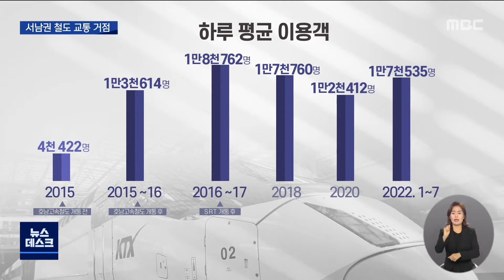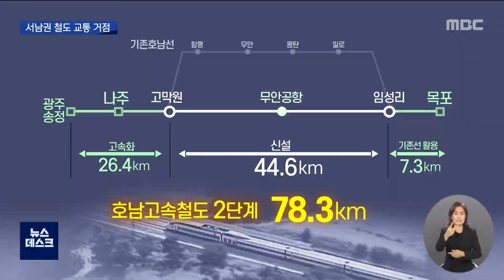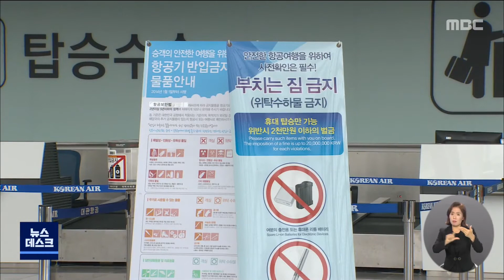[광주MBC 뉴스데스크 2022.09.09] 귀성 첫 날 도로 곳곳서 정체...서울-광주 3시간 20분 예상